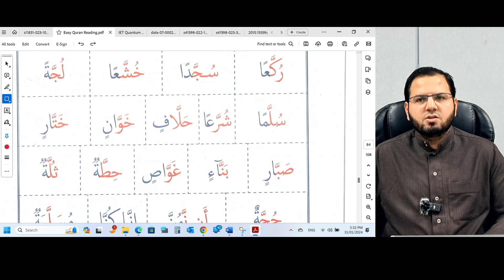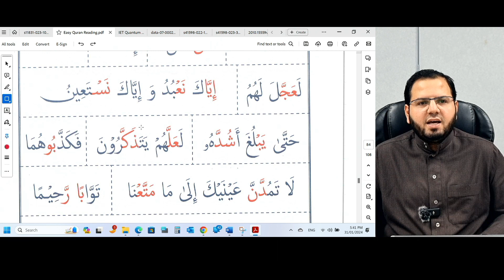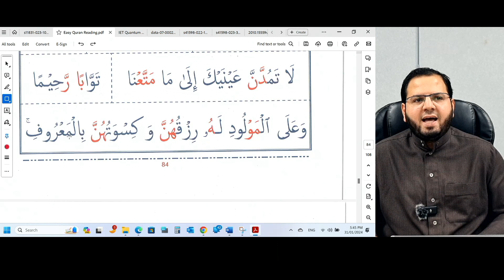Page 84) Shaddah with Fathah Reading Practice Part 3